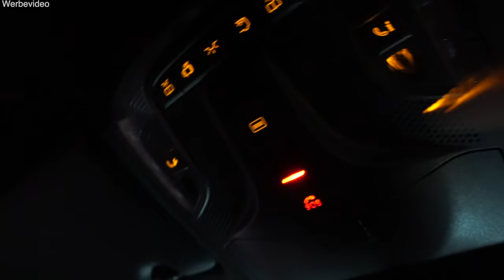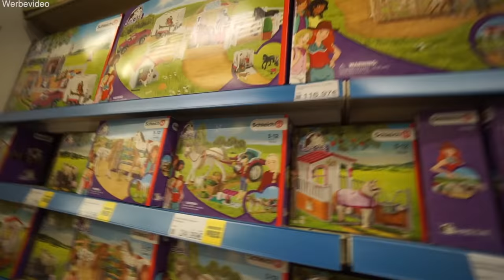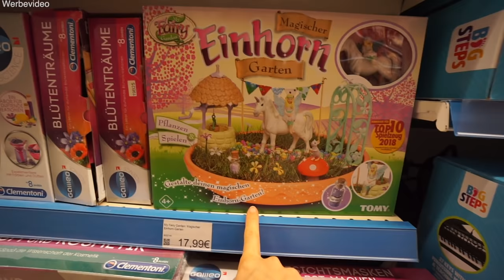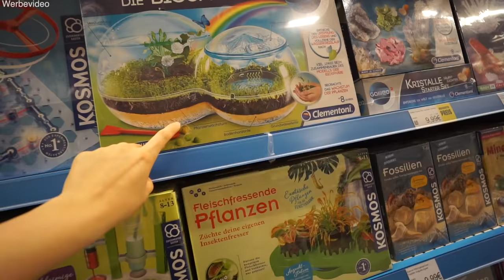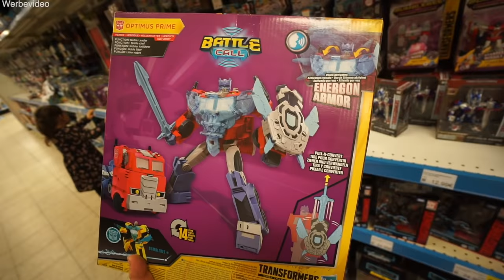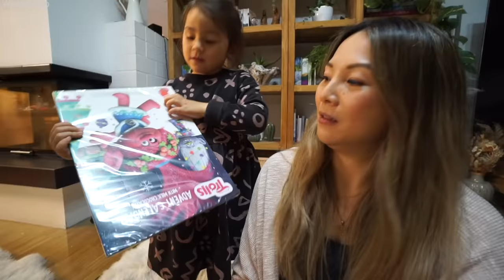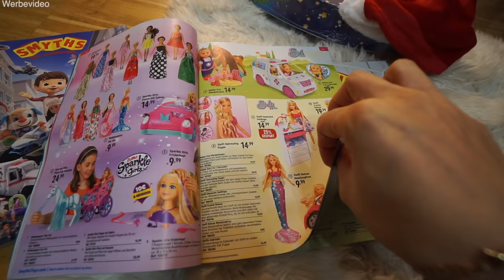Geschenke Shopping mit 3 Kindern für Weihnachten 😍 XXL Spielzeug Paradies! Familie VLOG Mamiseelen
Ich nehme euch mit in unserem Familienleben! Wir gehen mit allen Kindern in einen XXL Spielzeugladen und shoppen die Weihnachtsgeschenke! Viel Spaß beim neuen VLOG :D

Impressum:
Nancy Barop

Inhaltlich Verantwortliche gem. §55II RStV:
Nancy Barop

xoxo Nancy